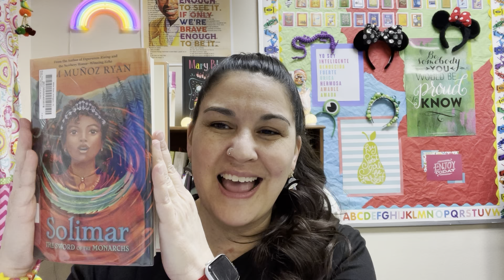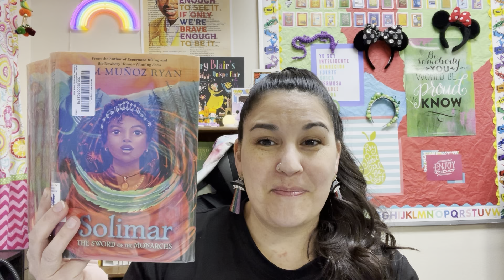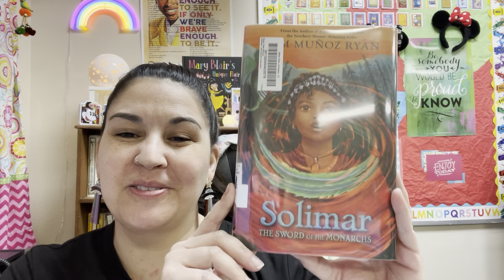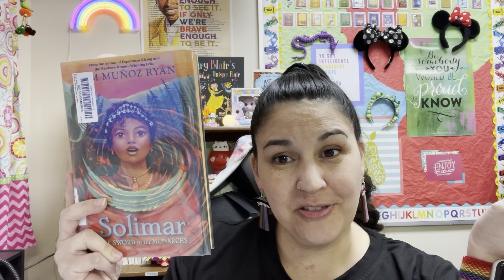Solimar: The Sword of the Monarchs Ch. 24 (Episode 24) LAST CHAPTER!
Solimar: The Sword of the Monarchs by Pam Muñoz Ryan read-aloud.
Chapter 24 - Final Chapter!
Thanks for stopping by & I can’t wait to read again with you soon!